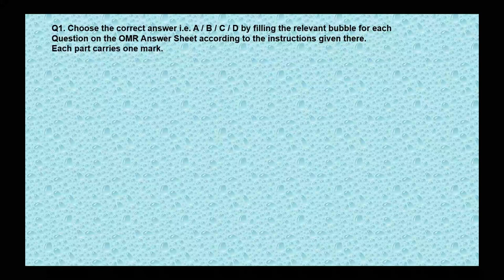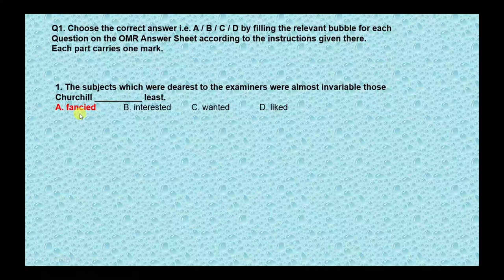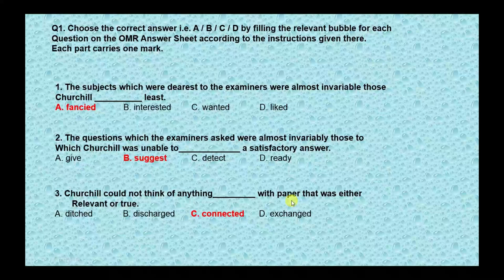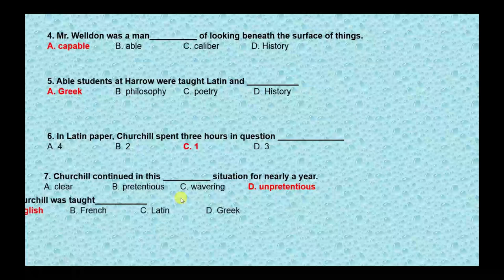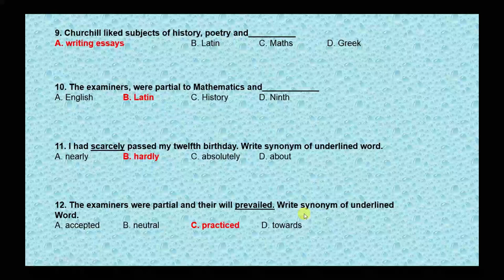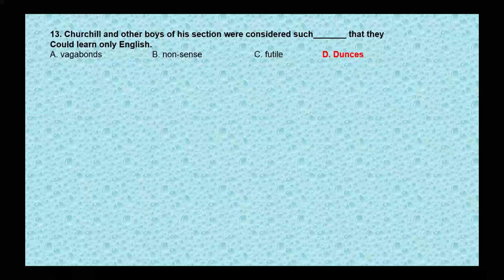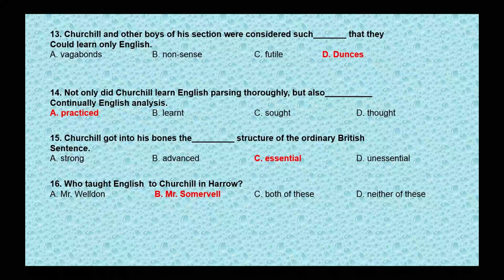FSc English Book 1, Unit 1, LEC 10: First Year At Harrow (MCQs)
This video lecture   (F.Sc. First Year English) covers MCQs of second lesson of Unit No. 1 "First Year at Harrow"